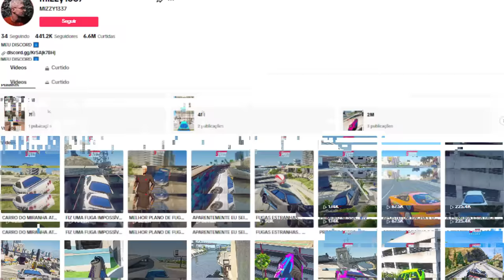PROFISSIONAIS ME ENSINAM A DAR FUGA no GTA 5 rp!! (Ft. Mizzy e PH)